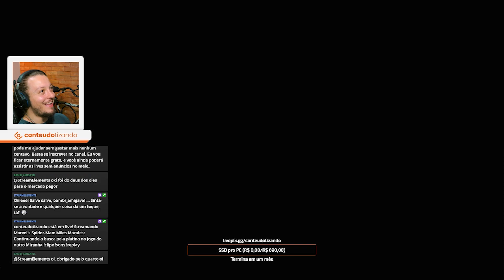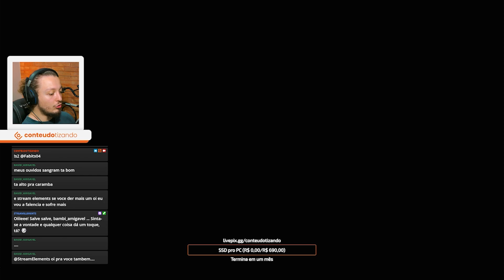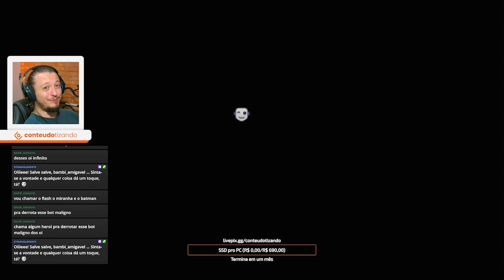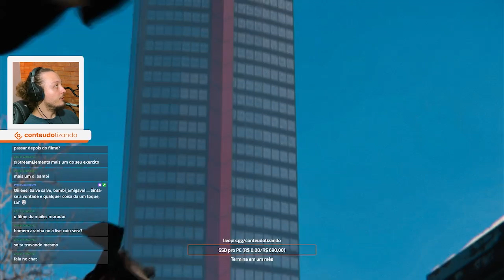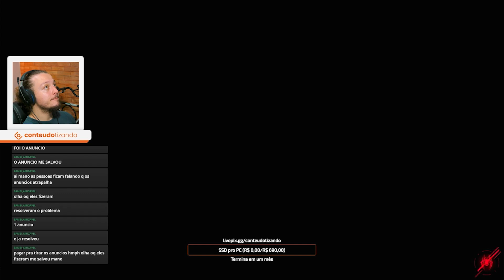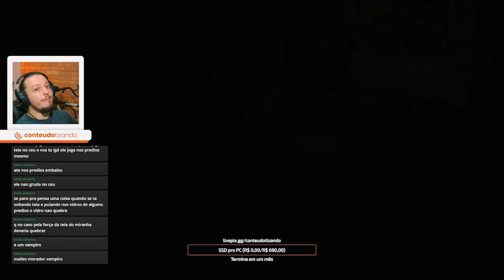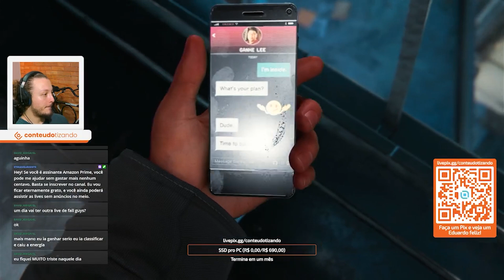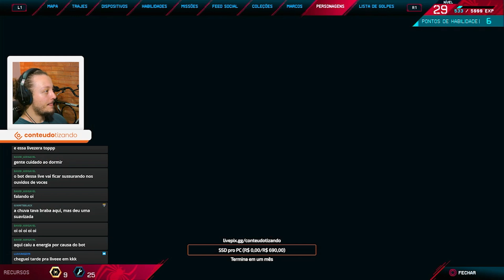Live de 16 de fevereiro de 2023 - Spider-Man: Miles Morales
🌟 Reviva os melhores momentos da minha transmissão ao vivo na Twitch! 🎥 Não perca a diversão e interações com a comunidade!